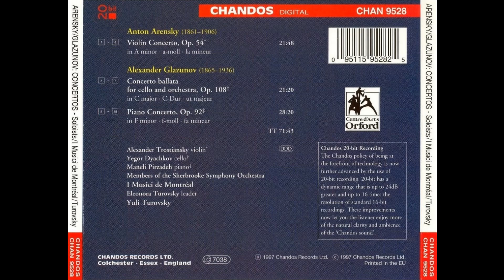Arensky, Glazunov - Concertos - Turovsky